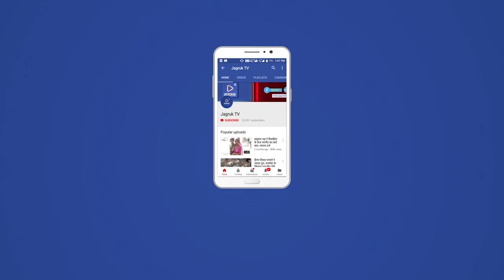राजसमंद : जयकारों व बंदूकों की सलामी के साथ विराजित हुए प्रभु चारभुजानाथ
जोशी पालीवाल समाज 44 श्रेणी धोइंदा के नवनिर्मित मंदिर में रामभक्त हनुमान जी की मूर्ति की भी हुई प्रतिष्ठा
राजसमंद. अखिल भारतीय जोशी पालीवाल समाज 44 श्रेणी धोइंदा के नवनिर्मित शिखर मंदिर में तीन दिवसीय प्रतिष्ठा महोत्सव के तहत शुक्रवार को धर्ममय माहौल के बीच जयकारों और बंदूकों की सलामी के साथ प्रभु चारभुजानाथ एवं रामभक्त हनुमान जी, गणेशजी व देवी-देवताओं की मूर्तियों की प्रतिष्ठा मंत्रोच्चार के साथ की गई।
महोत्सव के तहत आज प्रात: से पूजा-अर्चना और विभिन्न अनुष्ठान शुरू हुए तथा श्रद्धालुओं ने हवन में आहुतियां लगाई। इसके बाद प्रात: सवा ग्यारह बजे से प्रतिष्ठा के मुख्य कार्यक्रम की शुरुआत हुई। अनुष्ठान के पूर्ण होने पर दोपहर सवा बारह बजे अभिजित मुहूर्त में छोगाला छैल की जय, प्रभु आपकी जय हो, चारभुजानाथ की जय, जैसे जयकारों से आकाश गूंजायमान हो गया और इसके साथ ही मंदिर में सभी मूर्तियों की प्राण प्रतिष्ठा की गई। बड़ा भाणुजा के ठाकुर लक्ष्मीनारायण जी व धोइंदा के सभी मंदिरों के ठाकुरजी की मंदिर परिसर में उपस्थित एवं उनकी साक्षी में मूर्तियों की प्रतिष्ठा हुई। वहीं, कलश स्थापना और मंदिर शिखर पर ध्वजादण्ड आरोहण भी शुभ मुहूर्त में किया गया। ठाकुरजी की मूर्ति स्थापना को लेकर बंदूकों से सलामी भी दी गई। साथ ही पुष्प वर्षा की गई और जयकारों से वातावरण पूर्णतया भक्तिमय हो गया। इस दौरान श्रद्धालु महिला-पुरुष खुशी से झूम उठे तो महिलाओं ने मंगल गीतों का गायन किया। इस दौरान समाज के साथ धोइंदा के श्रद्धालु भी बड़ी संख्या में मौजूद रहे। प्रतिष्ठा के बाद सभी श्रद्धालुओं ने महाप्रसादी ग्रहण की।
धूमधाम से निकाली ठाकुरजी की शोभायात्रा